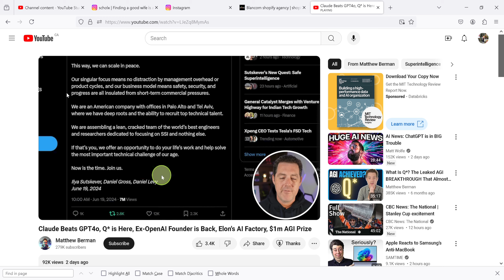Great Guy AI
GreatguyTV:
Remember to Enter Your fingerprint Id for the full video.